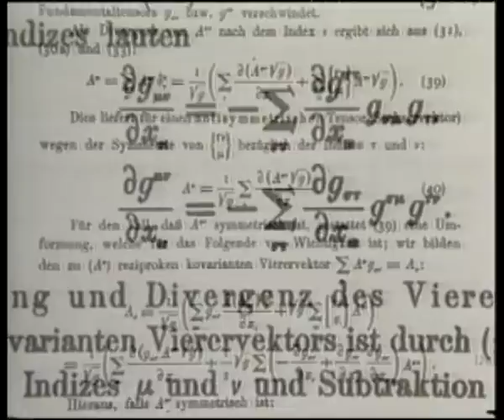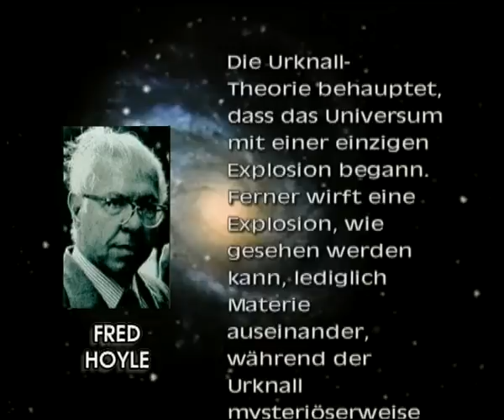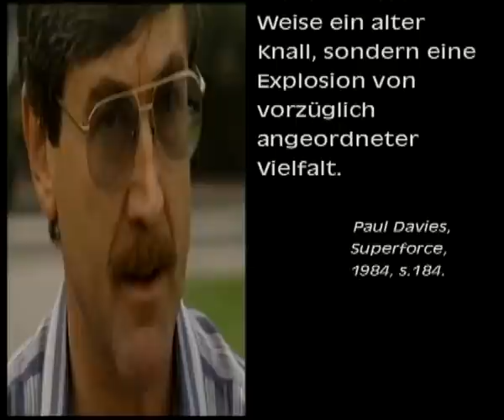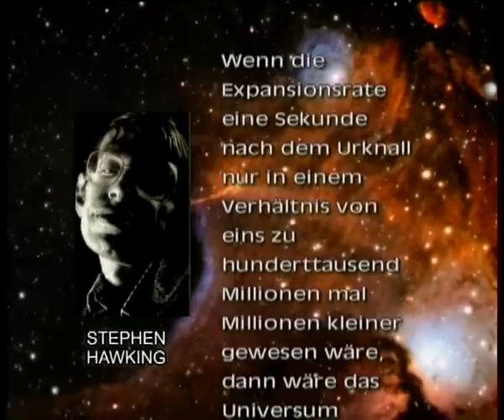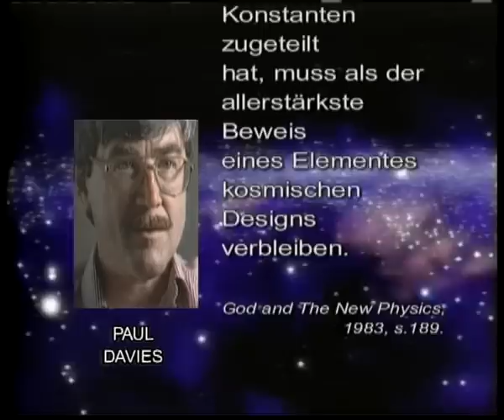Die Erschaffung Des Universums - 3/3